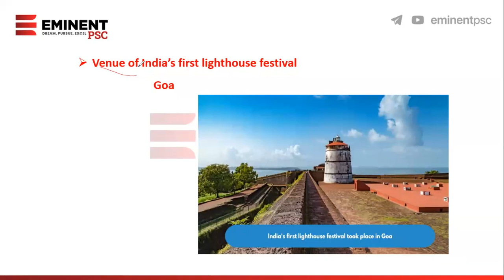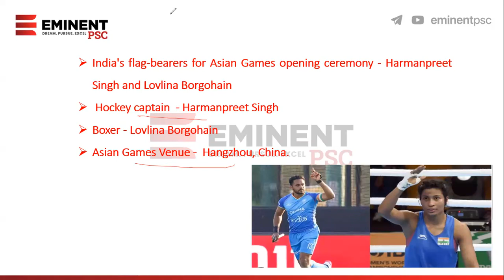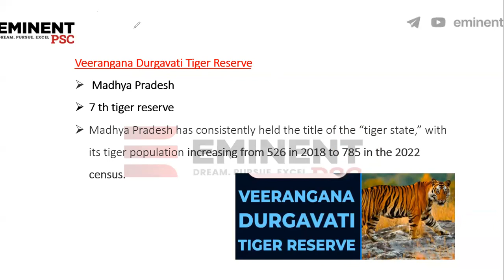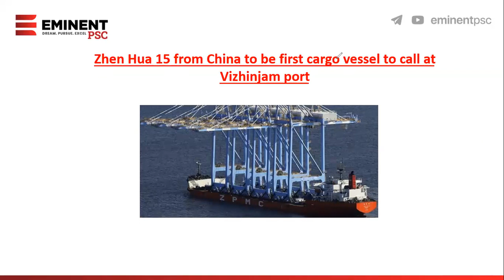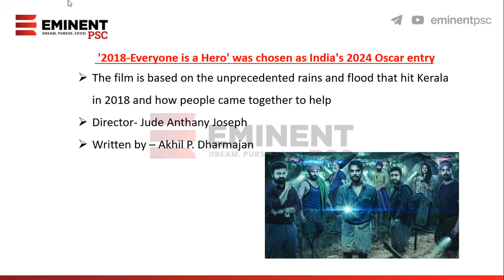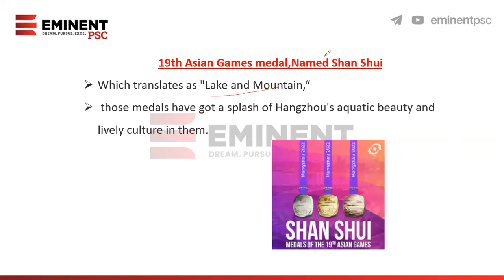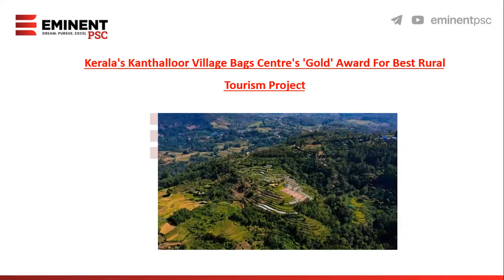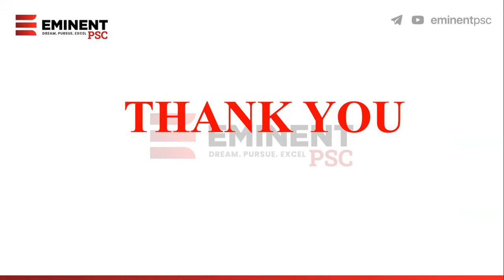Weekly Current Affairs | September 23 to 30 | Eminent PSC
Weekly Current Affairs | Current Affairs | September 24 to 30 | Eminent PSC#WeeklyCurrentAffairs
This video is discussing about a detailed analysis of Current affairs September month 16 to 23.